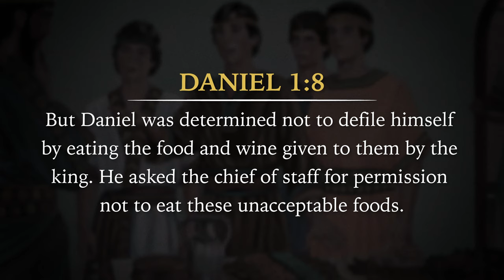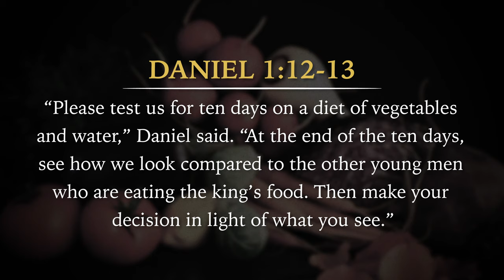You Are a Miracle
Your faith is proof of God’s existence. The fact that God has radically transformed your heart is a sign to those around you that He is alive and that He is powerful. Let the testimony of your salvation be a light to those in darkness.

For more free teachings like these, sign up to David’s emailing list by clicking